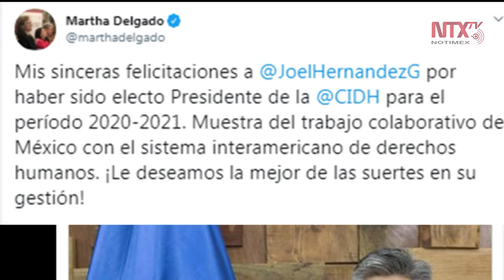Presidirá mexicano la Comisión Interamericana de Derechos Humanos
Joel Hernández García, mexicano y licenciado por la Facultad de Derecho de la Universidad Nacional Autónoma de México, fue electo en Haití, como presidente de la Comisión Interamericana de Derechos Humanos para el período 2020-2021.